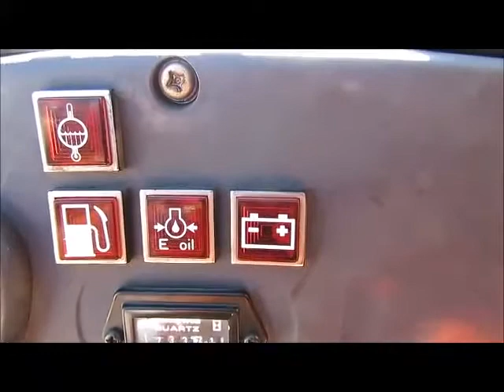Sold! 2011 Kubota K008-3 Mini Excavator Extendable Rubber Tracks bidadoo.com